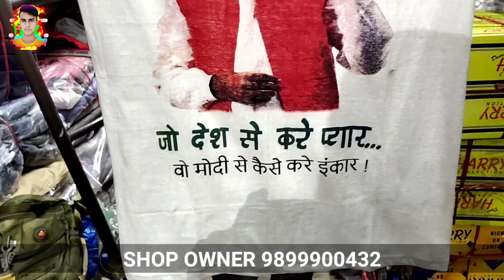Holi ke liye shirt and pants खरीदे डायरेक्ट manufacturers